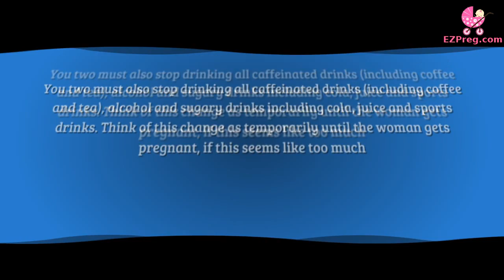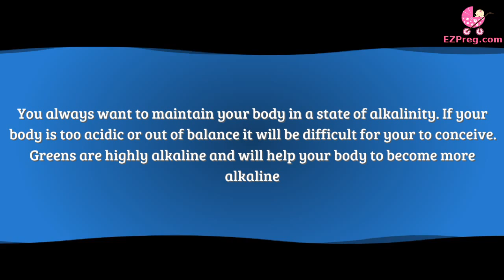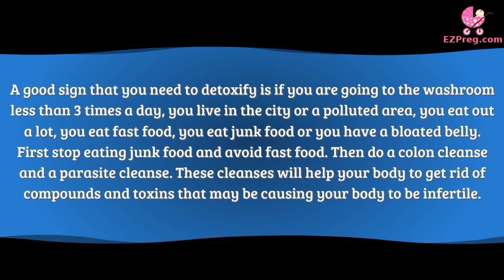Learning How to Get Pregnant Naturally Without IVF or Drugs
Trying to find information on how to get pregnant naturally without IVF or drugs? If that's so then we can surely assist you. In this video we are going to provide you with 5 tips on conceiving naturally without the use of harmful fertility drugs like Clomid and expensive invasive techniques like In Vitro Fertilization (IVF).